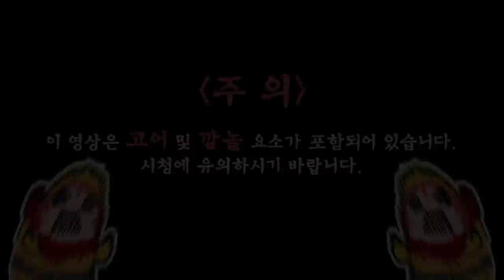수상해 보이는 게임보이를 주웠다.... (포타보이+ / Portaboy+)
가격: 무료